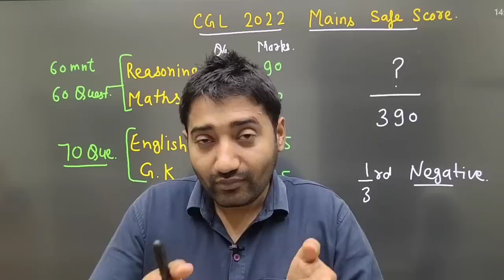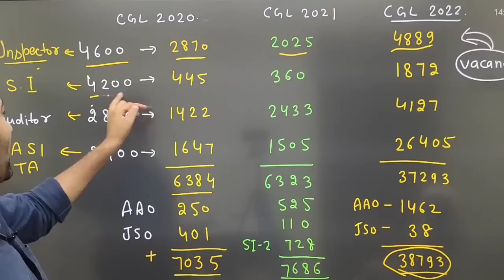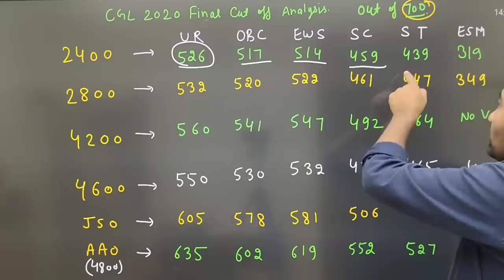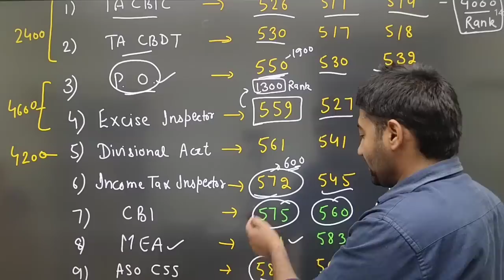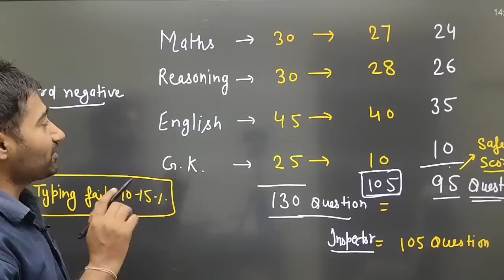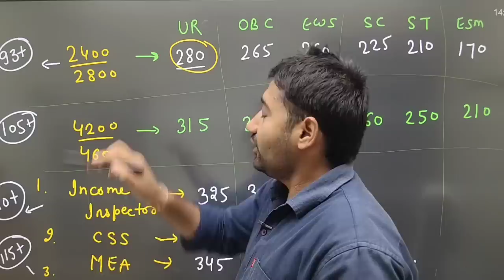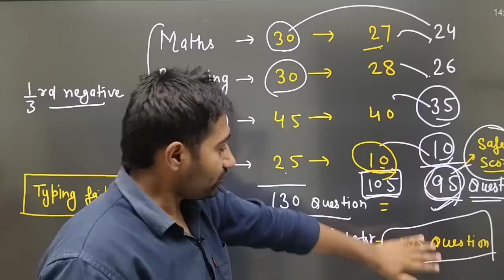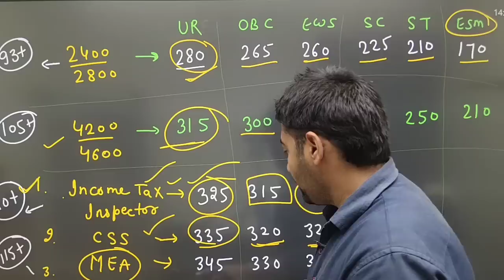SSC CGL 2022 Mains Safe Score | CGL 2022 tier 2 expected cut off | Income Tax Inspector Cut off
SSC CGL 2022 Tier 1 cut off marks survey form

3.SSC CPO 2022 Expected Cut off
👉Final Minimum Cut off
👉Delhi Police Safe Score
👉अब दुसरे पेपर यानी की English के पेपर मे इतने no लाने पड़ेंगे
👉Total 400 मे से इतना स्कोर लाना पड़ेगा आपको
Category wise data☝️☝️☝️☝️

5.Delhi police HCM 2022 final expected cut off

Your Query
ssc CGL 2022 tier 1 cut off
CGL 2022 safe score
ssc CGL 2021 tier 3 result
ssc chsl2021 tier 2 result
CGL tier 3 result 2021
CHSL tier 2 result

ssc CGL 2022 answer key out
CGL 2022 tier 1 result
ssc CGL 2021 result
CHSL 2021 result
mts 2021 vacancy
ssc CGL 2022 exam review
CGL 2022 paper level
CGL 2022 exam level
CGL 2022 average attempt
ssc CGL 2022 last day strategy
cpo expected cut off
cpo cut off
cpo safe score
cpo 2022 safe attemt
dp HCM final cut off
Delhi police HCM cut off 2022
do HCM expected cut off 2022
Delhi police head Constable cut off 2022
Delhi police head Constable safe score 2022
dp HCM cut off 2022
dp HCM final cut off 2022
dp HCM cut off by rbe
rbe channel
Delhi police final cut off by rbeo
Delhi police head Constable safe score by online Study Platform
Delhi police head Constable final cut off
HCM cut off
HCM safe score 2022
Your query
ssc CGL 2022 vacancy details
CGL 2022 vacancy department wise
CGL 2022 department wise vacancy
ssc mts marks 2022
mts marks 2022
ssc mts marks
ssc mts 2021 marks
how to check mts marks
mts 2021 final expected cut off
mts 2021 cut off expected
ssc CGL 2022 form fillup
CGL 2022 ka form कितने लोगों ने बरा
CGL 2022 vacancy
ssc CGL 2022 form category wise data
ssc important update
SSC CHSL 2021 Final cut off
chsl 2021 cut off
chsl 2021 final cut off
chsl final cut off 2021
final cut off chal 2021
cut off for chsl 2021
chsl 2022 final cut off
ssc chsl 2022 final expected cut off
chsl 2021 tier 2 attendence
chsl 2021 attendance
ssc exam most important update

CGL 2022 VACANCY DETAIL
CGL 2022 vacancy out
ssc CGL 2022 ASO vacancy
ssc CPO vacancy
ssc chal vacancy 2022
mts 2022 vacancy
mts 2021 vacancy
dp HCM typing test kab hoga
dp HCM result kab aayega

online study platform, online study platform live, online study platform channel